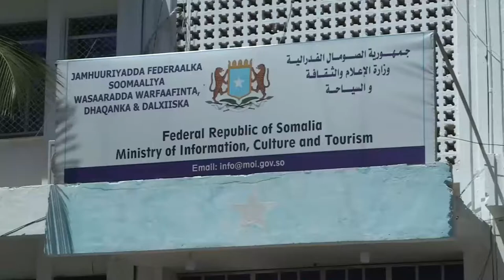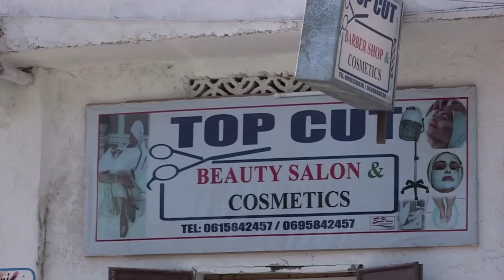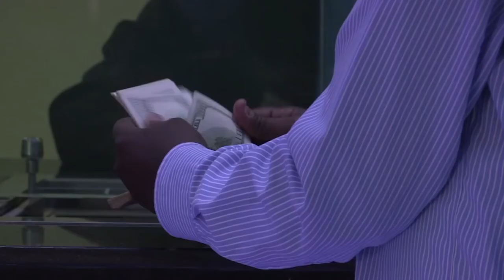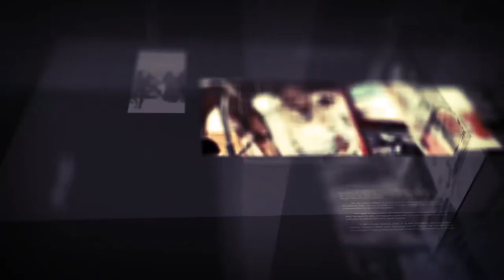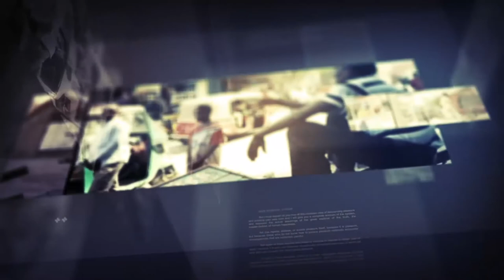Diiradda Shabelle Tv 19-12-2019